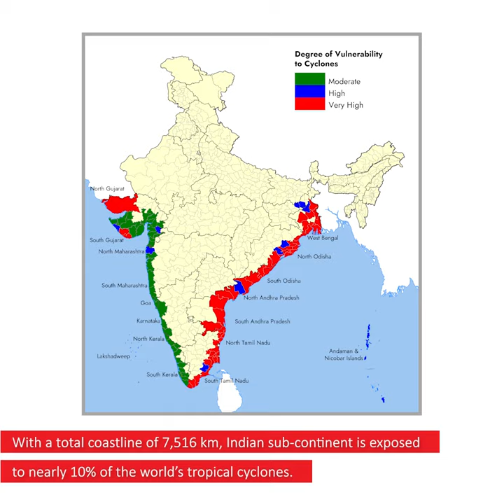APAR Introduces Special Z Shaped Conductors - Safety First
At APAR, we believe in safety first and with the support of our strong team and R&D excellence, we innovate and launch unique products to make life better and safe even during a crisis.

With our innovation-first mindset, APAR introduced the "Z Shaped Conductors", a revolutionary product that provides a superior interlocking system capable of withstanding higher wind speeds experienced during cyclones.

These conductors can sustain wind speeds of up to 250 km/hour with reduced tension on conductors, even during storms or extreme environmental conditions & turbulent hurricanes.

Team APAR wishes everyone a safe and happy monsoon.